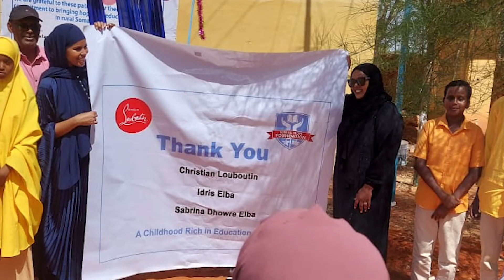Sabrina Dhowre Elba WalkAMileInMyShoes update & Thank you Christian Louboutin - SHF Gala June 2022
The Somali Hope Foundation was selected among five humanitarian relief charities in 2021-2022 to receive support from the Louboutin WalkAMileInMyShoes campaign. Watch an update from Sabrina Dhowre Elba and a special thank message to Christian Louboutin from SHF Executive Director, Amoune Omer.

The 12th Annual Somali Hope Foundation Fundraising Gala was hosted virtually on June 26, 2022. Thank you for supporting the work of the Somali Hope Foundation, to help bring free, high quality and equitable education to children in rural Somalia at Hope Academy